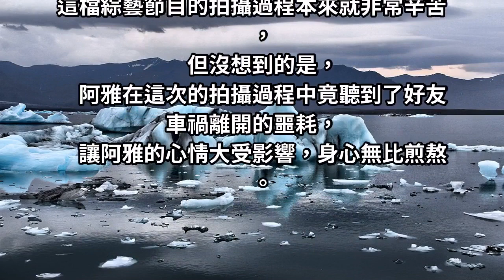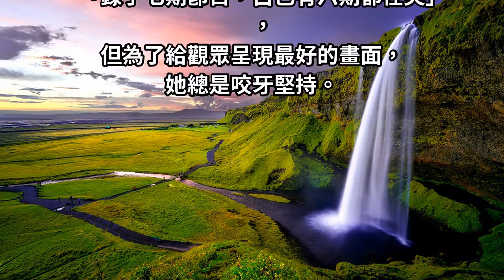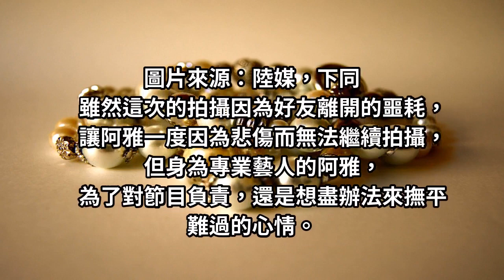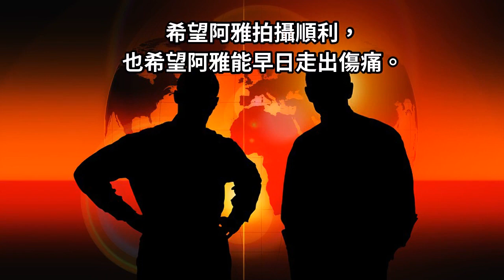阿雅錄影驚傳「好友出意外離世」哭倒馬路：怎麼會這樣？ 「感嘆生命脆弱」不敢掉淚專業錄影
女星阿雅近年因在大陸主持旅行綜藝真人秀《奇遇人生》紅遍兩岸，
如今節目來到第二季，
這次阿雅將帶領馮紹峰、Angelababy等一眾巨星，
脫離舒適的生活，到各國體驗「靠自己」的探索之旅。